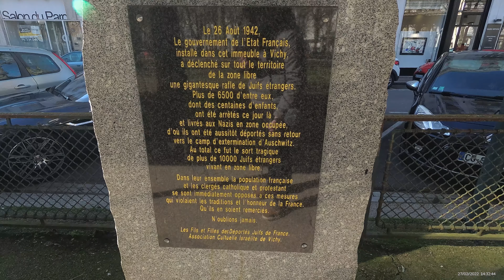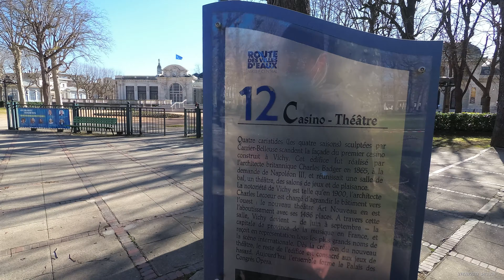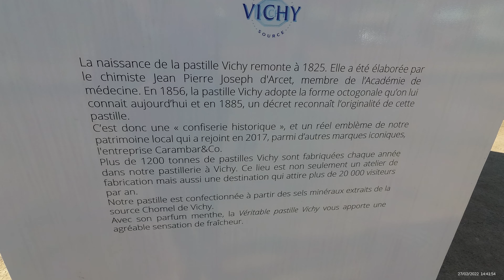[4K] Walking in Vichy, Allier, FRANCE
English/Français
Vichy has, despite its small size, an international echo: "Queen of spa towns", superlatives have illuminated the epic of a small spa Cinderella transformed into a star thanks to a few cures from Napoleon III. Vichy is the Allier's flagship spa resort and an unmissable event in Auvergne! Abundant architecture, a quality heritage magnified by its position on the banks of the Allier, a prestigious opera house, spa centres, parks with remarkable trees, passages that look like the seventh art. All this in an incomparable setting which gives Vichy a charming air of the continental "French Riviera", of a hedonistic oasis that has well digested the end of its golden age of spas.

With a hotel capacity of 1,400 rooms (from economy to 5 stars), a casino, two golf courses, shops open 7 days a week, around forty meetings a year at the racecourse with night races... Vichy is a destination ideal for short-stay tourism.

A treasure chest, the Vichy Tourist Office is full of proposals, information, events, guided tours and ideas of all kinds.

Vichy a, malgré sa taille réduite, un écho international : « Reine des villes d'eaux », les superlatifs ont enluminé l'épopée d'une petite Cendrillon thermale transformée en étoile grâce à quelques cures de Napoléon III. Vichy est la station thermale phare de l'Allier et un rendez-vous incontournable en Auvergne ! Une architecture foisonnante, un patrimoine de qualité magnifié par sa position sur les bords de l’Allier, un opéra prestigieux, des centres thermaux, des parcs aux arbres remarquables, des passages aux allures de septième art. Le tout dans un cadre incomparable qui donne à Vichy un air charmant de « French Riviera » continentale, d'oasis hédoniste ayant bien digéré la fin de son âge d'or thermal.

Avec une capacité hôtelière de 1400 chambres (de l'économique au 5 étoiles), un casino, deux golfs, des commerces ouverts 7j/7, une quarantaine de réunions par an à l’hippodrome avec des courses en nocturne… Vichy est une destination idéale pour le tourisme de court-séjour.

Malle aux trésors, l’Office de Tourisme de Vichy foisonne de propositions, de renseignements, d'animations, de visites guidées et d’idées en tout genre.